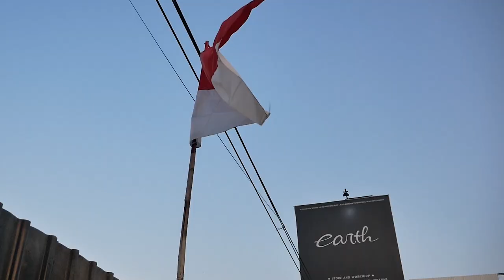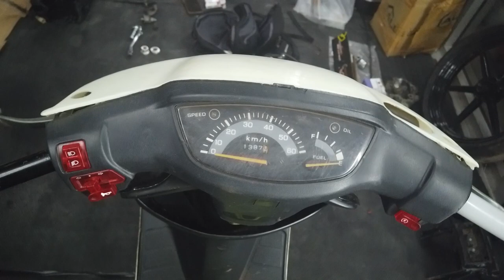GABUT OTOMOTIF 6.0 | BELI MOTOR SPESIAL DAN LANGKA UNTUK BABA ABDEL, DI SANGKA VESPA GTS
Hello Earth!
WELCOME BACK WITH US, DI VIDEO KALI INI AKHIRNYA BABA ABDUL IKUTAN KENA DI GABUT OTOMOTIF, ALVIN BELI MOTOR LAGI DAN DI IMING-IMINGI MOTOR GTS UNTUK BABA ABDEL, TERNYATA BUKAN, KIRA-KIRA MOTOR APA? YUK TONTON BARENG